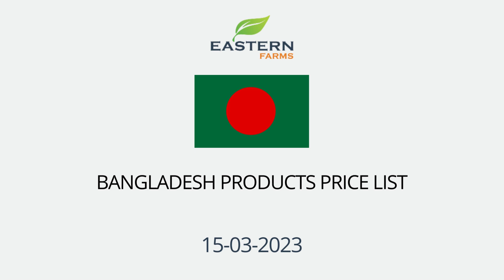BANGLADESH | AL AWEER MARKET DUBAI WHOLESALE PRICE 15-03-2023 | FRUITS & VEGETABLES